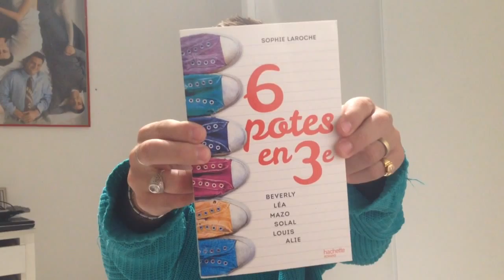Bloguéo : Six potes en 3e - Sophie Laroche